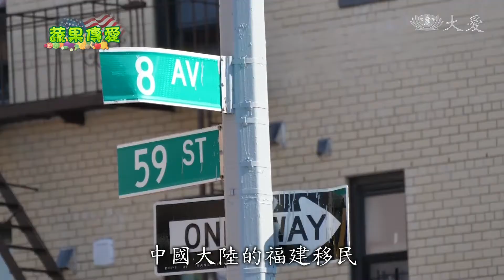紐約新移民深耕當地 蔬果發放回饋愛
紐約的布碌崙，有許多的華人移民，2015年慈濟在這裡成立連絡點、開設人文班，無意間也吸引了一群福建媽媽，加入志工。

王蘭英：「像我這樣子房子，一千八左右，兩個大一個小房間，然後出租別人(一間)，壓力沒有這麼大。」

兩三房的小公寓，幾個家庭分租，窄小的廚房，還得讓孩子上網課，這是許多像王蘭英的福建新移民，典型的生活寫照，這些年輕夫妻為了下一代移民美國，又要奉養國內的老父母，忍受著異鄉生活的辛苦。

福建新移民 王蘭英：「男人出去外面打工，一個星期回來一次，我們主要照顧小孩，我們出來的時候都不會英文，真的好累不是說打工累，就是說語言不會溝通比較累一點。」

近十多年，愈來愈多，中國大陸的福建移民，選擇紐約布碌崙八大道，周邊為新聚集地，有熟悉的商圈與
相同語言的家鄉友人，至少讓移民生活多些安全感。

福建新移民 任敏：「我們布碌崙也有個唐人街，就是這裡，到處都是小吃店，工作介紹的服裝，各個方面的飲食都聚在一起，特別是在這條八大道，40街到60街之間路上看到都是我們福州人的臉。」

任敏也是福建新移民：「一家五口，十多年前移民美國，他與蘭英年齡相仿，經常相約買菜，聊聊孩子與家庭，生活上相互鼓勵支持。」

福建新移民 任敏：「小英(蘭英)我是在慈濟認識的，跟她接觸也很好啊，他確實是一個很棒的人，等下要去慈濟會所，我們還要做一點事情。」

蔬果發放的前一天，兩人負責領取者的聯繫，讓食物數量能準確不浪費。

因為疫情去年七月開始，慈濟布碌崙聯絡點，每月一次蔬果發放，也因此讓社區更多人認識慈濟，加入志工行列。

慈濟志工 雷佩玲：「現在這個社區，70%都是福州的朋友，他們就是從來領食物，看到我們在這邊，他們也願意來幫忙。」

雷佩玲與先生 林凱星：「都是70年代移民布碌崙的廣東人，近幾年大量福州家庭移入，雖然背景文化不同，但兩夫妻的好人緣接引了許多福州志工。」

慈濟志工 雷佩玲：「我們發放給人家，雙手90度鞠躬，為什麼要這樣呢? 感恩他們給我們機會來付出，他們也是很熱心，也是比較單純，慢慢這樣聊，因緣好的就鼓勵他們多出來。」

蘭英與任敏：「就是從布碌崙人文班的愛心媽媽開始，當自己與孩子，因為慈濟而愈來愈好，兩人逐漸把慈濟，當成生活的重心。」

任敏：「來慈濟應該也快六年吧，反而覺得在這裡面，最重要是心靈上 有了一個寄託，生活比以前更開心 更自在，沒有以前這麼煩躁。」

王蘭英：「我兒子也學到很多禮貌，我女兒也懂得尊重人，所以說再怎麼多忙，做得多晚，我都會進來。」

布碌崙的蔬果發放，對這群華裔新移民來說，疫情後不僅補助生活的支出，更是移民路上的心靈補給站。

劉又榕 邱品豪 美國報導